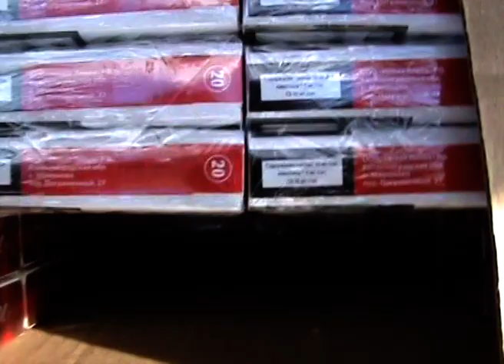Вскрытие коробок с контрабандными сигаретами